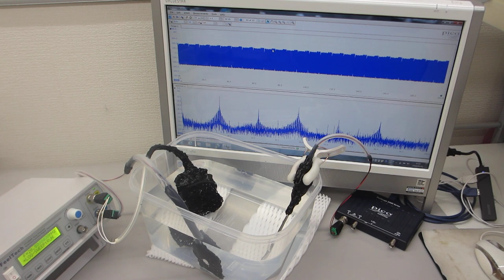樹脂容器を利用した、超音波プローブのスイープ発振制御実験（超音波システム研究所）